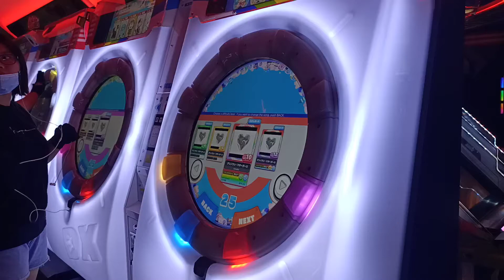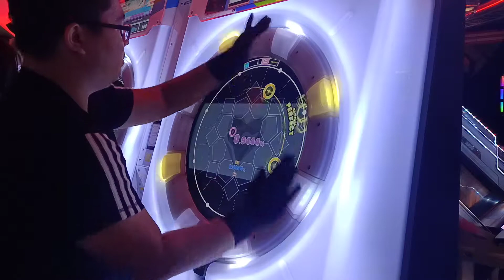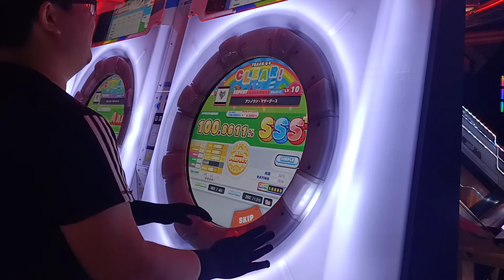【AP★4】MaiMai DX+ アンノウン・マザーグース EXPERT 手元參考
相當不錯的進階紅譜 很適合練習滑星
也可以練到很不錯的手順位移 在紅譜當中算做得很好的譜 很推
2020/10/9 PM:6:28 台中SEGA老虎城
☞Player:Beast914☜
(舞將努力中)